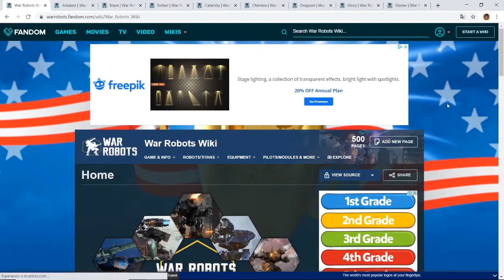GUÍA: COMO EQUIPAR AL HAWK - War Robots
Piloto: 00:26
Habilidad-Armas: 01:16
Módulos: 02:36
Mejores armas-combinaciones: 03:44
Ligas de las armas: 06:03

La información de las ligas está totalmente confirmada!! Saludos